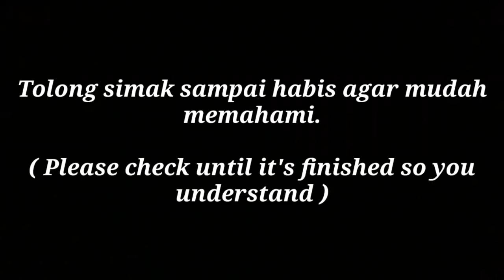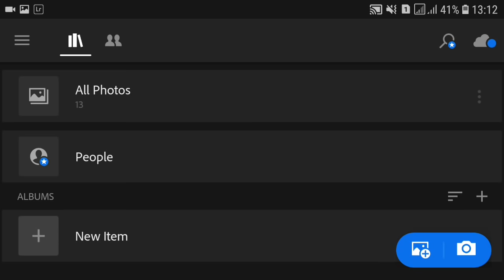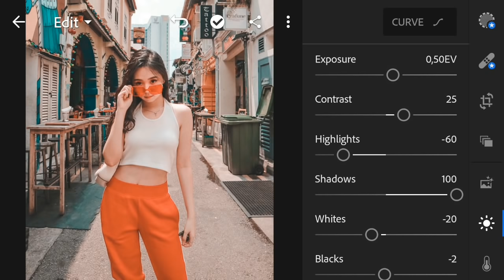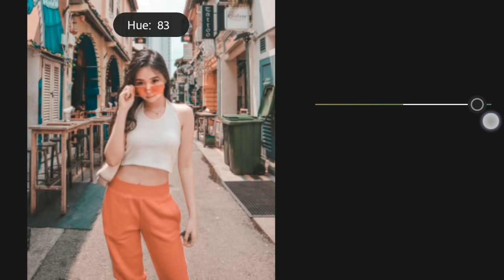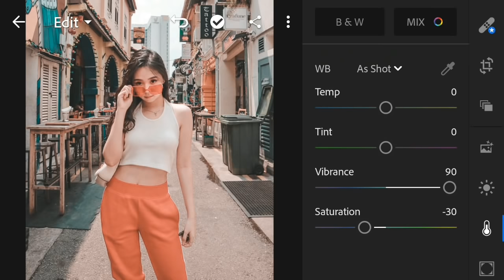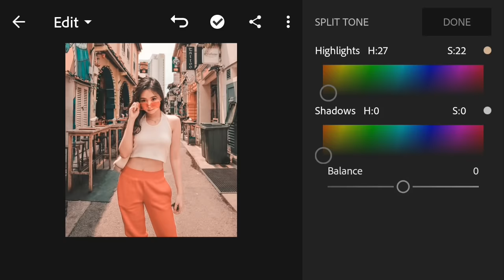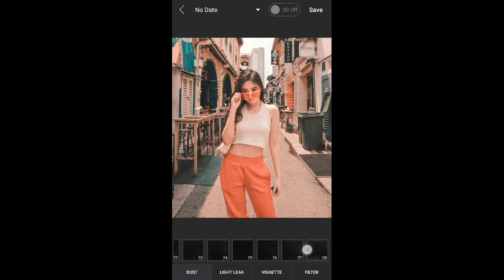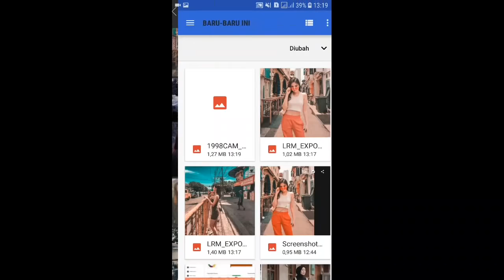Tutorial Edit Foto ala selebgram @oddserene | Lightroom Mobile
Hy teman  teman semua,
Selamat datang di channel Jesen Zain.

Channel ini akan membahas tentang seputaran dunia android & tutorial lainnya.

Model Selebgram : @oddserene

( link di atas adalah preset @Oddserene yang udah saya buatkan untuk kalian, langsung aja download )

Kumpulan Tutorial Lightroom Android

Terima kasih 😊

lightroom tutorial fiersa besari, lightroom, lightroom lightroom Indonesia, lightroom, lightroom tutorial, tutorial lightroom, lightroom vsco, lightroom presets, lightroom cc,
lightroom presets,
lightroom edit,
lightroom mobile,
lightroom background,
lightroom best presets,
lightroom brown,
lightroom best photo editing,
lightroom blue,
lightroom beginners,
b&h lightroom,
lightroom b&w,
b&h photo lightroom
matutong mag-edit ng mga litrato gamit ang lightroom

Terima kasih 😊